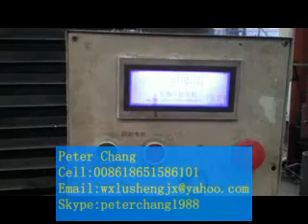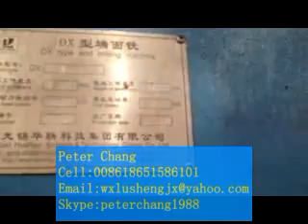Automatic h or box beam Face milling machine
This machine is used for milling end face of H-beam and box-beam, and the degree of milling head can be adjusted manually in vertical direction to bevel the end face. The hydraulic support rack for choice can be fix the beam and is open top, which is easy for hoisting. The machine features in easy operation, simple structure and rapid adjustment, which is requisite equipment of steel-structure producer.